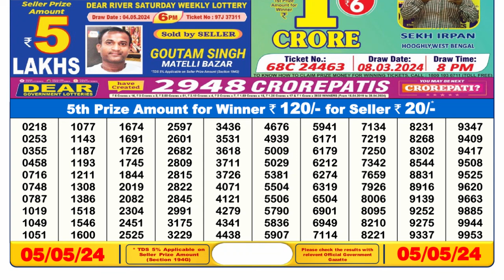🔴Dear Lottery Sambad Live 6pm today 05.05.24 Nagaland State Lottery Result